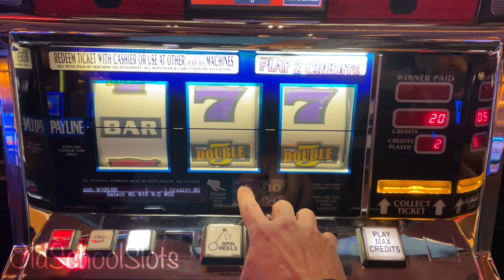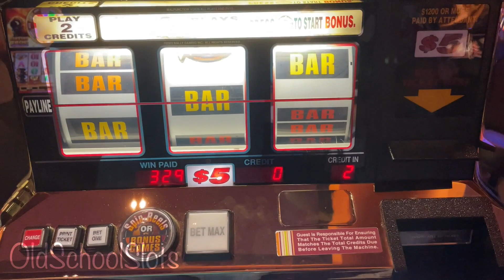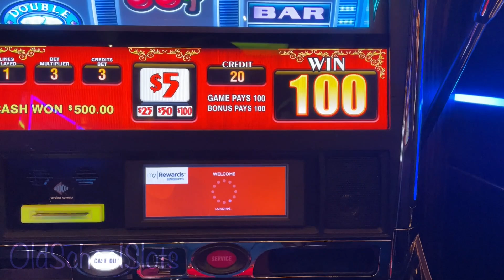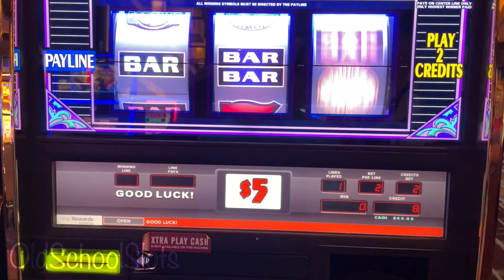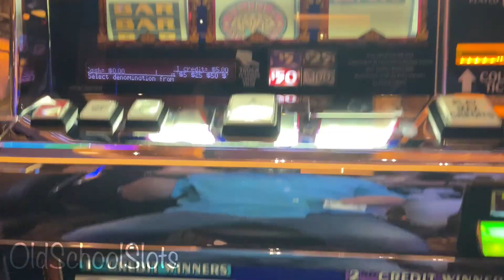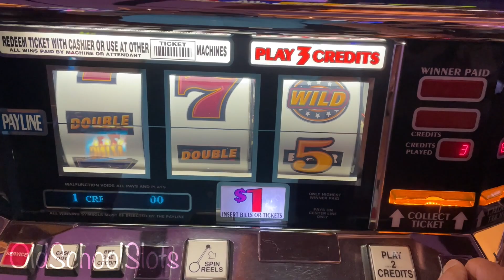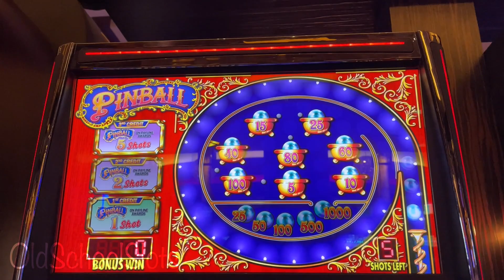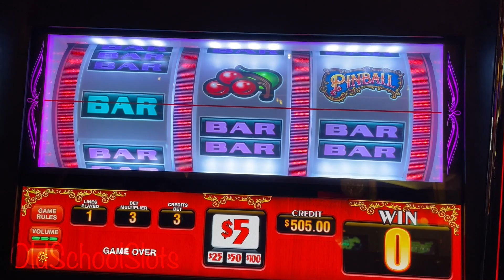Old School Slots Presents $15 Spins Pinball, Double Gold Monte Carlo Top Dollar & Triple Dbl💎& WOF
A little REVENGE on the Red Rock Casino in Las Vegas!  Moss & I do another round in the high limit room with a repeat of $10 spins from our Live Stream including Double Gold, Monte Carlo, Triple Double Diamond, Top Dollar and Wheel of Fortune.  Also some $15 spins on Pinball, and then some more bonus action at Pinball on Moss' request!  As always we hope you are enjoying the Las Vegas action...Cheers!